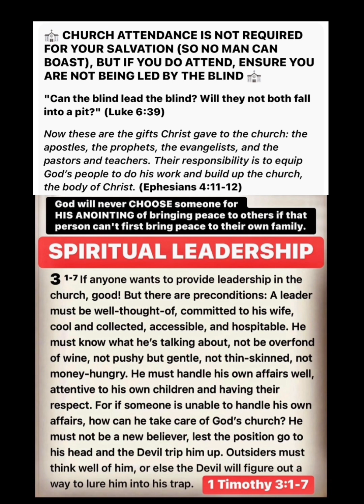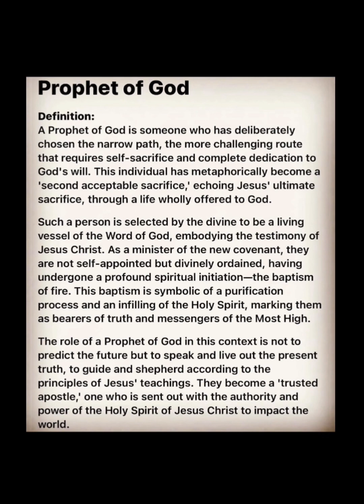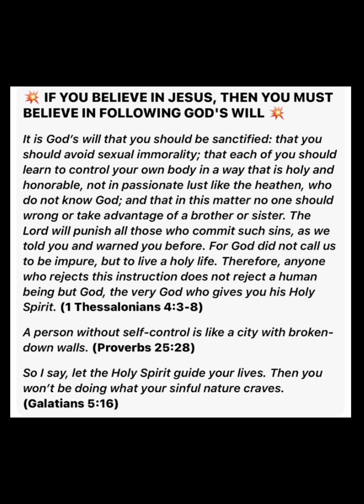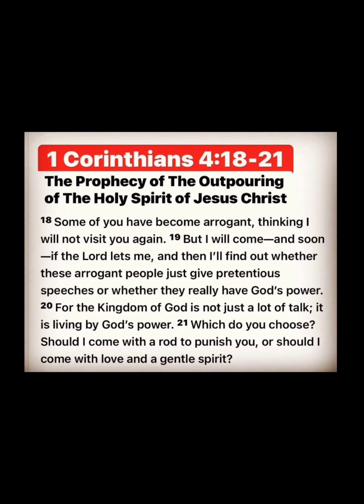⌛️🔥🎺 What Is the Point of Attending a Church and Listening to Their Pastor?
"For the time will come when people will not put up with sound doctrine. Instead, to suit their own desires, they will gather around them a great number of teachers to say what their itching ears want to hear." (2 Timothy 4:3)